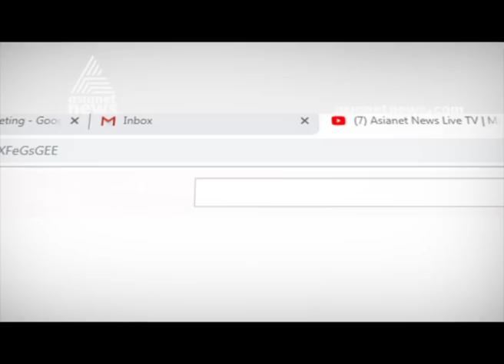എന്റെ അണികള്‍ പോലും വോട്ടിട്ടത് കാപ്പന്; വെളിപ്പെടുത്തലുമായി പിസി ജോര്‍ജ്